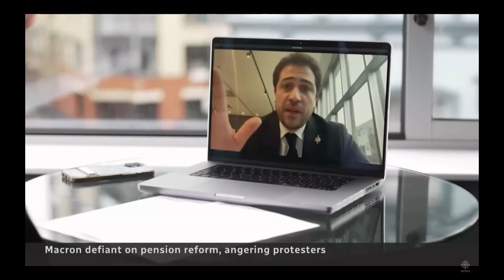European garden on fire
France on Fire as riots broke out after the retirement reform Macron push through without voting which angered it's citizens. French citizens fighting for their rights in the streets demanding response.  Below are links and sources where I got the pictures and clips also more information regarding the riots.